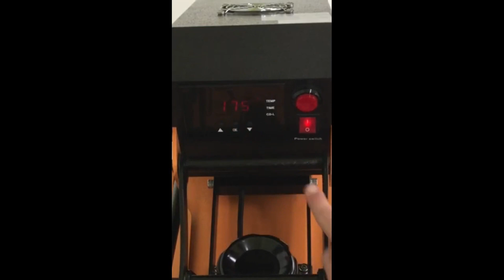Plancha Beinsen Magnetica Doha 40x50cm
Estructura Reforzada , robusta y compacta con sistema automático de apertura y cierre electromagnético.